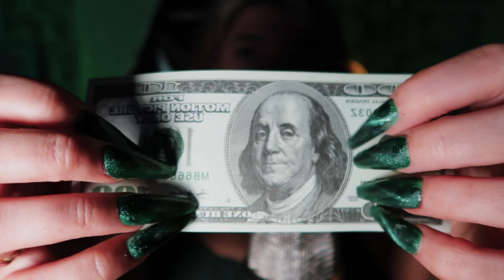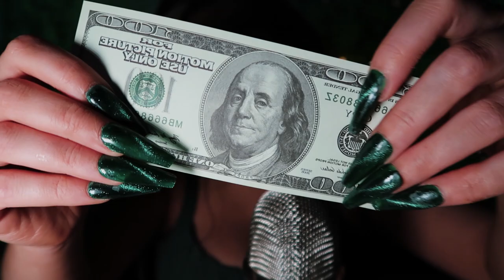ASMR trigger assortment for sleep 💤 *10 Triggers in 10 Minutes*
Hope this helped you sleep tonight ♥
Happy St. Paddys Day! :)